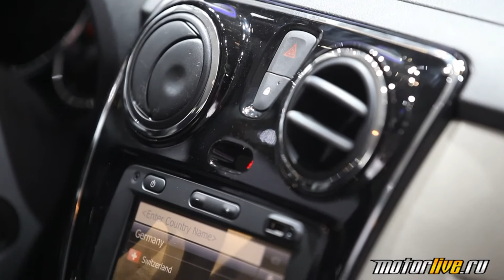Автосалон в Женеве 2012 Часть 4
В четвертой части обзора женевского автосалона 2012 мы познакомимся с интересными новинками от Ford, а так же попробуем вывести формулу идеального автомобиля для российского потребителя на примере Dacia Lodgy.